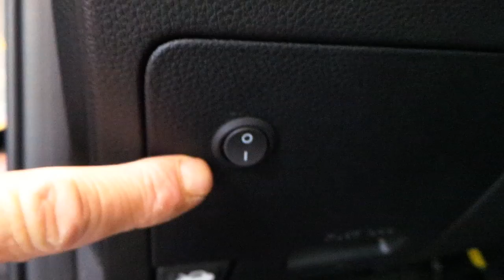Kia Rio Ön ve Arka tampona sesli park sensörü uygulaması